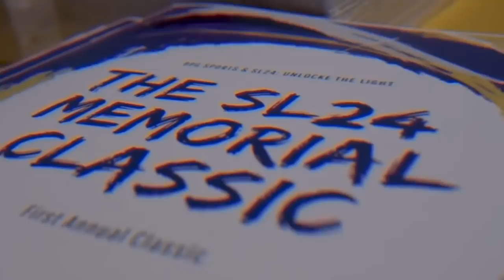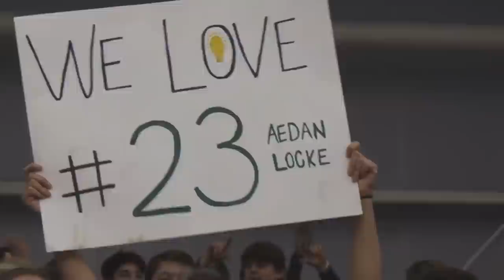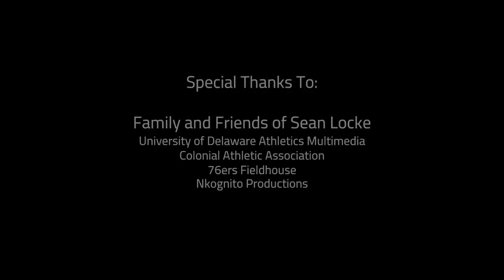Sean Locke: Remembering Through Basketball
Sean Locke seemed to have it all but invisible demons haunted this former Delaware basketball standout.
Now his family and friends tell his story through his favorite sport.
Learn more about SL24: UnLocke the Light and suicide prevention
The 5 steps to help someone through suicidal crisis are